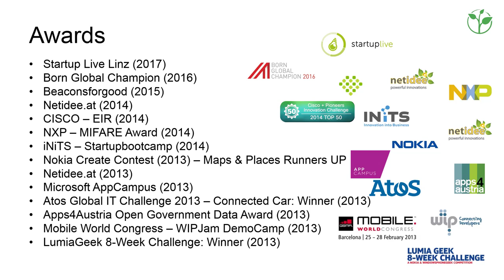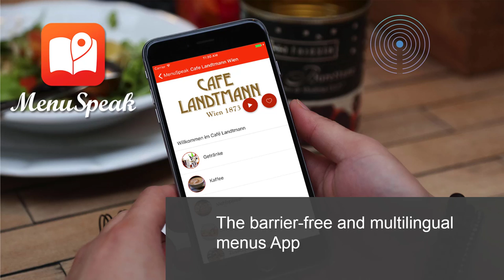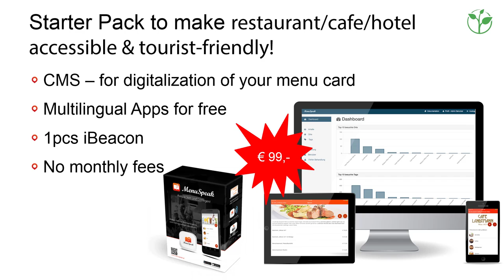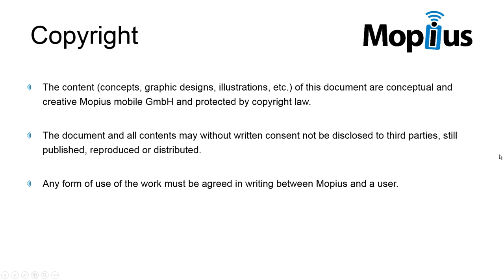Restaurant menu reading app for persons with visual impairment | Innovative Practice 2018